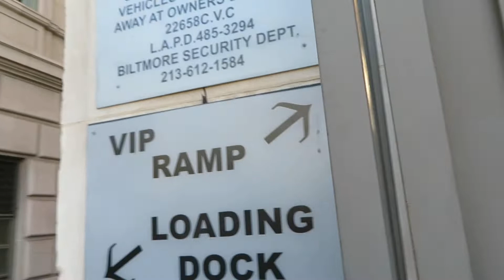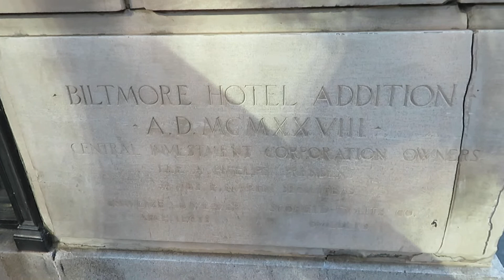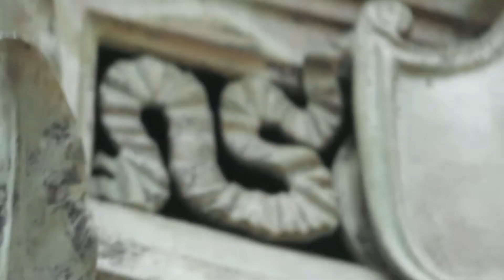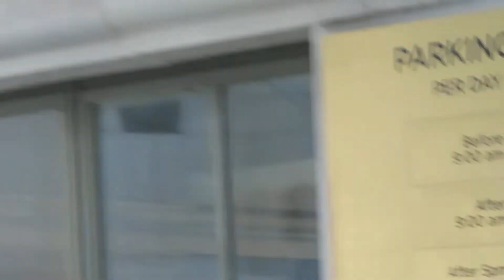First Level Of The Biltmore